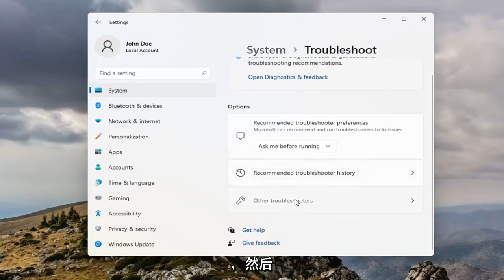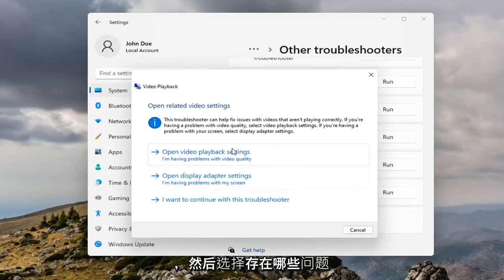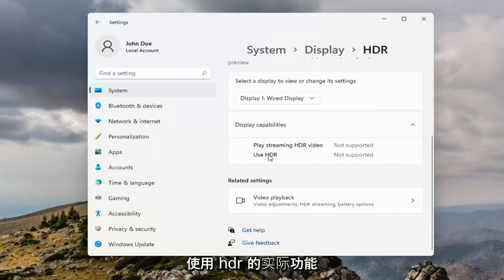解决Windows 11/10 视频播放问题的指南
如何修复 Windows 11 上的视频卡顿 [解决方案]

当视频在 Windows 11 上滞后时，这可能是有史以来最烦人的感觉。有各种问题会导致该问题，您可以在家中轻松修复它们，而无需将系统取出进行维修。

对于一些 Windows 11 用户来说，从以前的操作系统版本更新给他们带来了一个新问题；他们开始遇到视频问题。在此问题中，某些视频无法使用任何应用程序播放，并且任何浏览器中的视频都出现卡顿或随机延迟。

此外，延迟或卡顿并不总是针对每个用户的同一组视频。对于一些人来说，存储在他们系统上的视频可能会滞后，而对于其他人来说，可能是他们在线播放的视频。一些用户还报告了特定媒体播放器上的视频问题。

本教程中解决的问题：
视频口吃 windows 11
视频口吃窗口 11
windows 视频不播放
windows 视频不工作
windows 11 视频编辑器不显示
windows 11 视频无法正常播放
windows 11 视频缩略图不显示
Windows 11 中的视频不清晰
未安装 windows 11 视频编辑器
视频无法在 Windows 11 上播放
视频播放不流畅 Windows 11
windows 11视频不播放

本教程适用于所有支持的硬件制造商（如戴尔、惠普、宏碁、华硕、东芝、联想和三星）运行 Windows 11 操作系统（家庭版、专业版、企业版、教育版）的计算机、笔记本电脑、台式机和平板电脑。